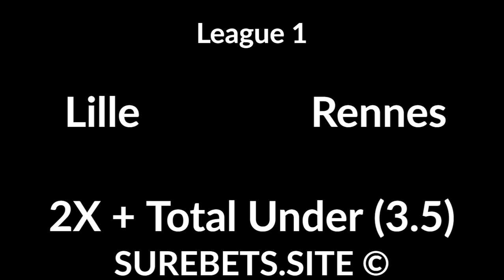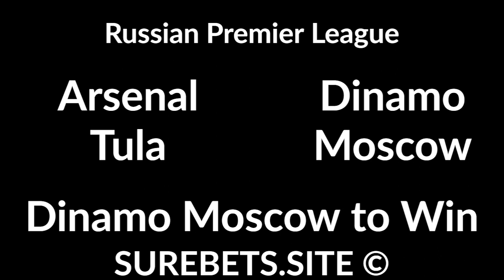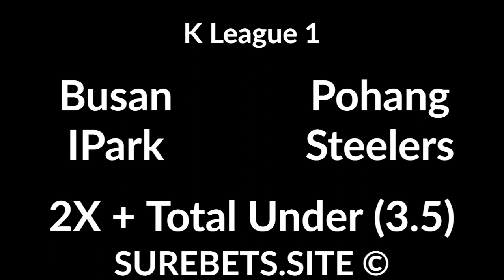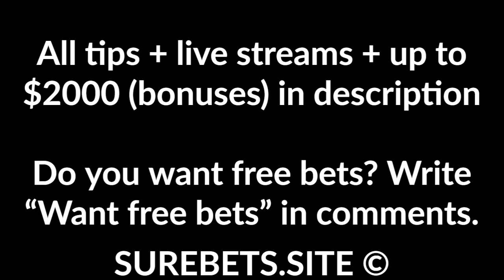Football Betting Tips Today - 22 August 2020 - League 1, RPL, K League 1, J1 League Predictions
Lille vs Rennes
2X + Total Under (3.5)

Dijon vs Angers
BTTS

Rotor vs  PFC Sochi
1X

CSKA Moscow vs Rubin Kazan
Rubin Kazan to Win (+1)

Zenit vs Tambov
Zenit to Win + Total Under (3.5)

Arsenal Tula vs Dyamo Moscow
Dinamo Moscow to Win

Khimki vs Akhmat Grozny
Akhmat Grozny to Win (0)

Ural vs Krasnodar
Krasnodar to Win

Busan IPark vs Pohang Steelers
2X + Total Under (3.5)

Shimizu S-Pulse vs Yokohama FC
1X + Total Under (3.5)

Incheon United vs Suwon Bluewings
Incheon United to Win (0)